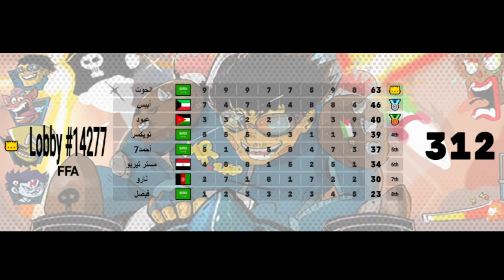كراش سيارات أونلاين #466 (تكملة مسابقة 50 دولار) Ps4 || CTR Nitro Fueled Online races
رابط الدعم